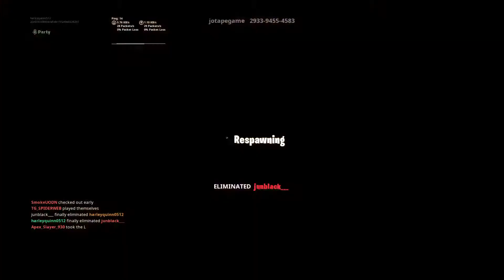Fortnite_20190707231743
Fortnite